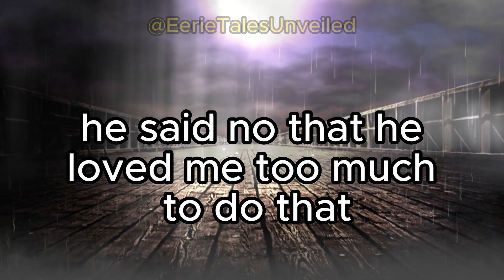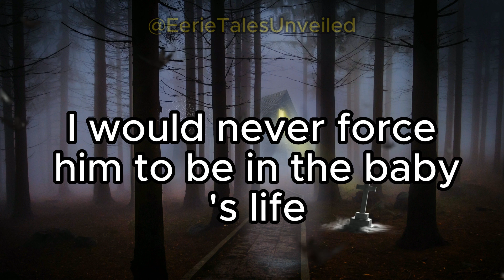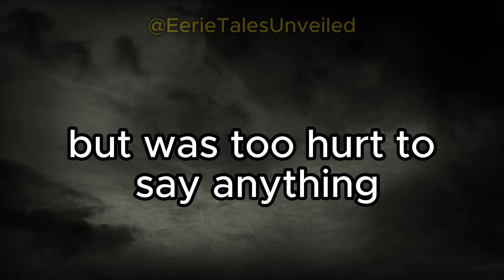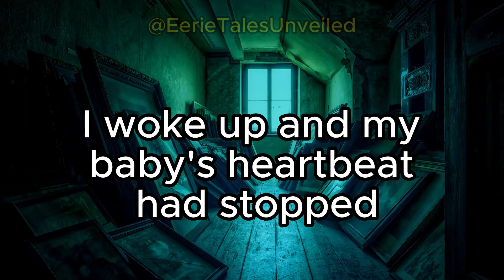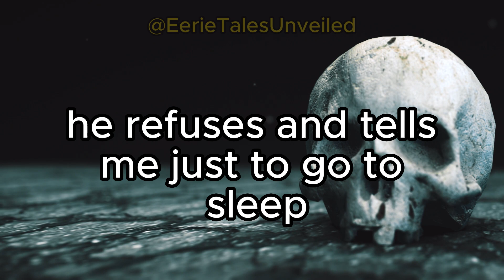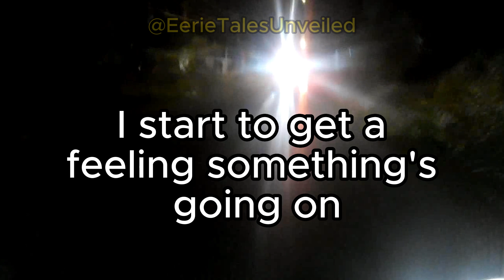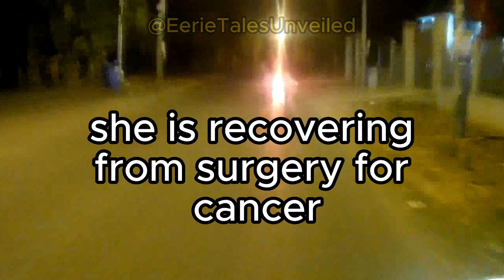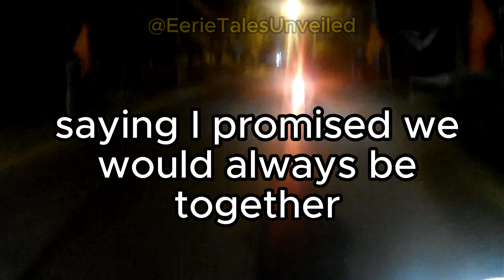My ex cheated and now I'm at the lowest point in my life [Cheating Stories]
The author, a 21-year-old woman, had been in a relationship with her ex-boyfriend, referred to as T, for three years. They have a ten-month-old son but are now living separately due to T's repeated infidelity. The author admits to cheating once early in the relationship and confesses to T later, offering him the opportunity to get even, but he chooses to stay together. Throughout the pregnancy, T is initially reluctant and concerned but becomes very involved in the pregnancy process, except for emotional support. The author contracts chlamydia but decides not to confront T at that time. During labor and delivery, T is distant and uninvolved. After their son's birth, T continues to be unsupportive and unhelpful, even when the baby is crying and the author is struggling with breastfeeding. The author eventually discovers that T has cheated on her multiple times during her pregnancy and afterwards with several women, including people she knows. They briefly reconcile but T continues to cheat, leading to the author moving in with her grandmother. T plays the victim and begs the author to come back. The author's recent medical checkup reveals she is HPV positive, with abnormal cell tissue counts, raising concerns of potential cancer. She fears not being able to have more children and is treasuring her time with her son.